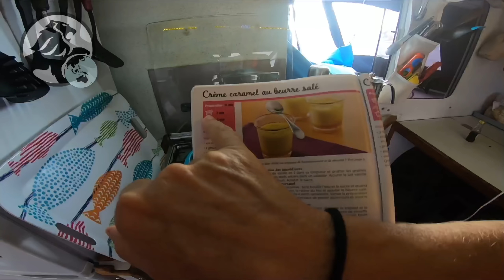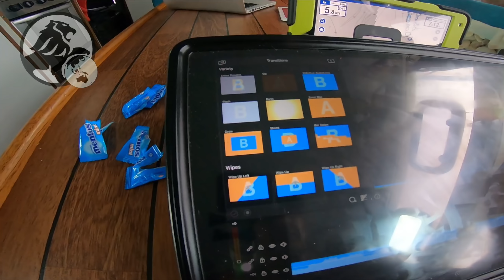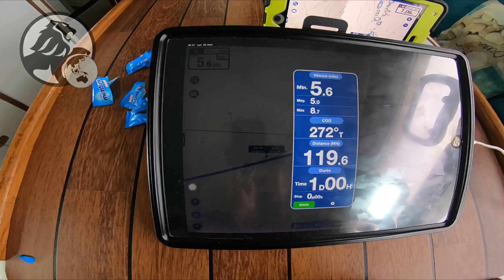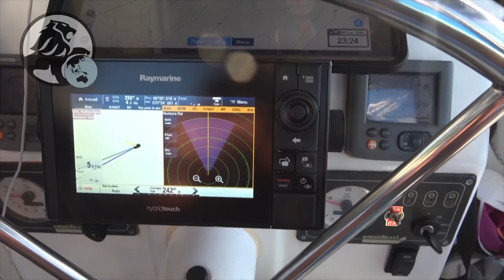# 10 Confinement au coeur de l’océan Indien jour 10⛵️Magalie tente le spi symétrique au bon plein⛵️😂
30 mars, au soleil... un lundi, c’est pas royal ça ! C’est même super bien, même si nous sommes dans l’incapacité de savoir où nous allons atterrir. Pour le coup, je trouve que cette citation prend tout son sens : « Le voyage pour moi, ce n’est pas arriver, c’est partir. C’est l’imprévu de la prochaine escale, c’est le désir jamais comblé de connaître sans cesse autre chose, c’est demain, éternellement demain. ». Mais notre irrésolution n’a pas détourné mon capitaine de son acte largement prémédité… L’absorption « sirotive » de son traditionnel petit rhum au passage de l’équateur ! Je le soupçonne même d’avoir dirigé, progressivement, pour pas que je m’en rende compte, Black Lion vers un cap plus sud juste pour passer cette ligne équinoxiale. Non, ne sous-estimez pas le finaud, il est malin comme un singe ! Et comme de par hasard, quand monsieur se réveille à trois heures du mat : « Oh ben ça alors, nous venons de passer l’équateur… nous ne pouvons quand même pas déroger à notre coutume, n’est-ce pas ma choupette ? Tu me sers un petit boujaron ma ptite puce ! ». Allez, il est raisonnable, je ne peux pas lui refuser une ration de son breuvage préféré, mais va falloir que je guette le bougre, il serait bien fichu de tirer des bords d’un hémisphère à l’autre, juste pour bénir son bateau à l’eau de vie de mélasse de canne à sucre !
 Je suis taquine mais c’est de bonne guerre, mon drôle n’arrête pas de me dire que je l’inspire pour les passages comiques de ses films et nos enchainements de plus en plus spontanés nous font bien rigoler. Je me demande toutefois si dans les ébauches de ses canevas lorsque je l’horripile « un peu » pour pas dire l’emm…., et ben oui, ça peut arriver, il n’a pas dans l’idée de me faire tomber par inadvertance à l’eau ! Évidemment que je rigole ! Nous avons la chance incroyable de nous entendre à la perfection, assurément comme tous les couples, nous pouvons avoir quelques frictions mais elles ne sont jamais malveillantes et toujours éphémères. C’que je l’aime alors mon capitaine ! Nous en venons à la trame du jour qui va s’adapter au sixième ou septième épisode de la saga des « confinés de l’Indien » … Action !
 La scène se déroule en pleine mer, sur un catamaran, jusqu’à là tout va bien, nous avons le décor ! Suspendu aux étraves du dit bateau, un hamac se balance… original mais va falloir captiver une peu plus le public ! Ok, tu veux de l’action, nous allons ajouter dans le dit lit, mollement balancé… un de nous deux ! Ah ? En plus avec des images en drone, ça sera parfait ! J’ai compris, comme de toute évidence, je ne sais pas manipuler le drone, je m’y colle ! Soyez sans crainte, comme je vous l’ai dit, Cyril est plus que prudent et munie de mon gilet de sauvetage, je ne risque rien, par contre la conviction n’est pas établie pour l’engin aérien de mon cadreur ! D’un coup, d’un seul, le télécommandable ingénieux gadget, comme prit d’une pulsion suicidaire, se précipite sans notions de la valeur de ses actes vers le fluide salin potentiellement dangereux pour lui ! Dans un vif réflexe affuté, mon technicien transi, manie la commande et de justesse évite le crash. Pendant qu’il reprend ses esprits, bien que confortablement allongée, je continue à tanguer sous la nacelle et commence, vous me connaissez, à me faire mes films. La scène a assez durée !
 Avec toute cette agitation, il n’est que 9 heures du matin, heure à laquelle il est temps d’établir nos points : 0º13'302 Sud, 71º2'983 E, à 5 nœuds de moyenne, nous avons grappillé 119,6 milles sur notre itinéraire. C’est drôlement bien car le vent ne dépasse jamais les 10 nœuds et notre Lionceau nous surprend de plus en plus. Ses attributs marins sont de vrais atouts pour la grande croisière et ses performances sont remarquables. Les seuls témoins des prouesses de notre abris ondulant, sont les oiseaux, il y en a de plus en plus, mais chose très mystérieuse avec leur venue, une odeur intense de gaz nous parvient du nord ! Nous avons beau scruter, rien d’anormale et à part un courant semblant charrier une vie marine plus ardente, nous ne voyons absolument rien d’exceptionnel ! Pourtant, je peux vous dire que Cyril n’attend que ça de l’exceptionnel, et si mon imagination déborde, la sienne le submerge et d’après lui, cette odeur ne peut provenir que d’un énorme animal en putréfaction. Toute une faune marine multiraciale regroupée là par la triste dépouille d’une baleine ! Des images de fous !
 En attendant de dénicher une exclusivité océanienne, les amis, je dois vous quitter pour un cours de voile car d’après mon capitaine mes aptitudes en matière de réglages de voiles laissent à désirer ! Et tout ça vous le verrez en vidéo !